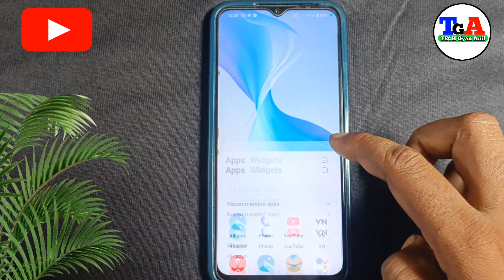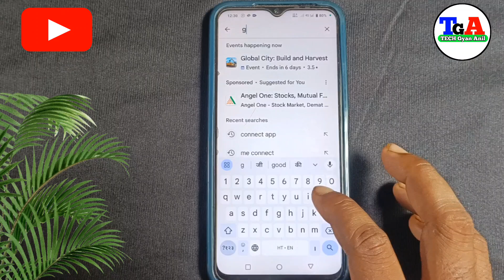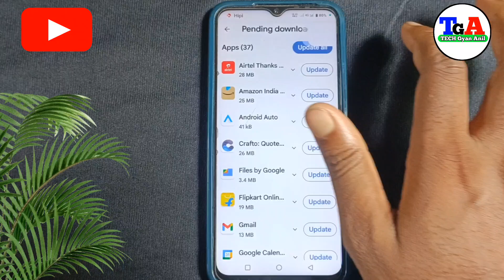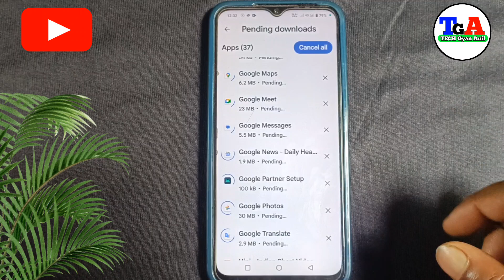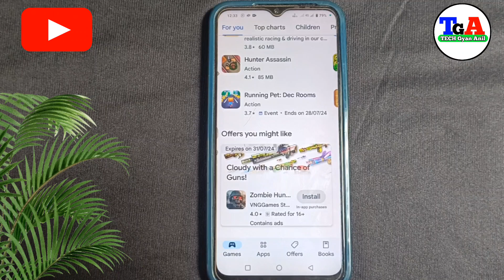App Ko Update Kaise Kare | Application Update Kaise Kare | How To Update App | Play Store Update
दोस्तों इस वीडियो में आप सभी को एप्लीकेशन कैसे अपडेट करें इसके बारे में बताएंगे

application ko update kaise karen
apne mobile ke purane application ko update karna sikhen
how to update the app
kisi  ko kaise update Karen
village stores application update Karen
Ek sath sabhi haveli ke San ko update karna sikhen

None-profit educational or personal use tips the
intended

                          🙏🙏dhanywaad